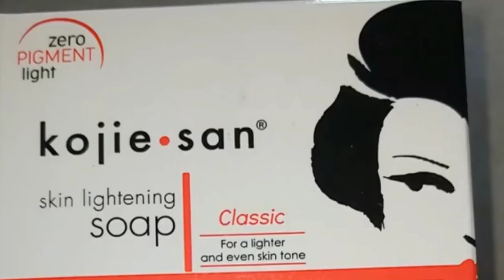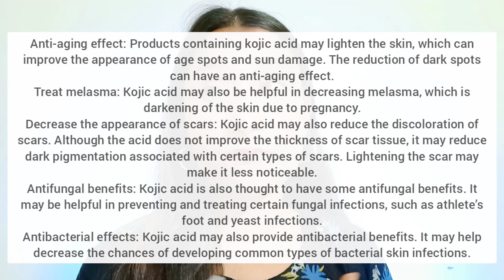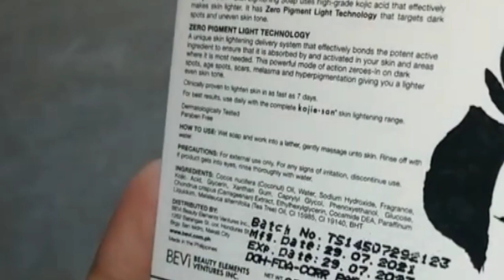Kojie san Soap| I used kojic acid for 2 month|Skin Whitening treatment|Review 2022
whitening permanently

. SUPPORT ME.
                 PLEASE

DIY primer at Home (gel or water base)

Dark circles जड़ से खत्म करें|reduce Dark circles naturally|dark circles kaise hataye|Skinshine|2022